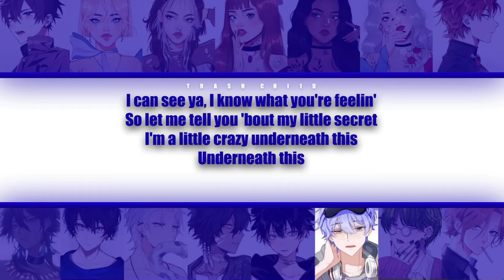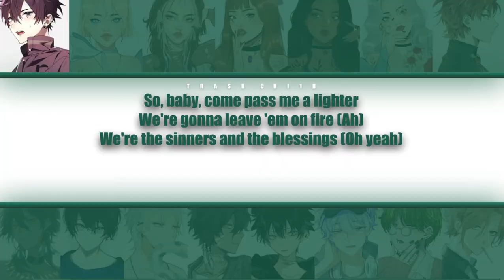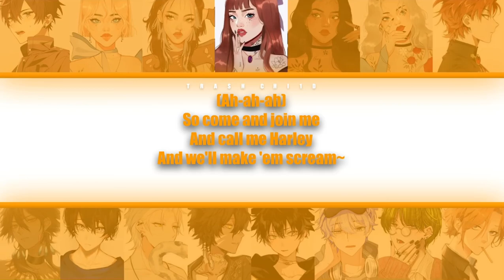Ava Max - So Am I - YOUR group (15 mem.) (Colour-coded Lyrics)